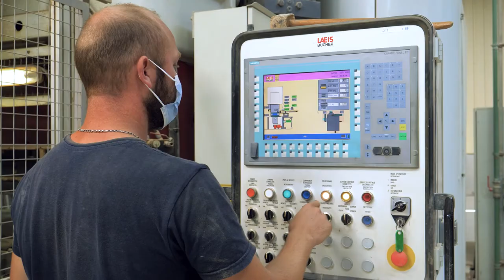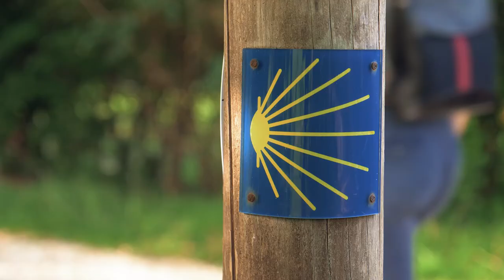Bienvenue au Pays de Saint Aulaye - 2021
Client : Communauté de Communes du Pays de Saint-Aulaye